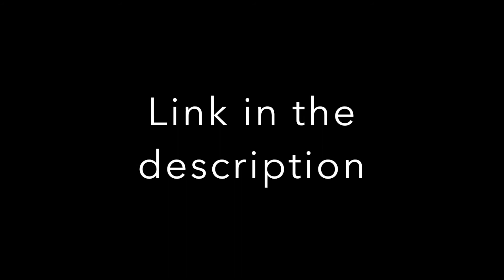Story advertisement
Advertisement for Spider-Man story my friend and I are writing